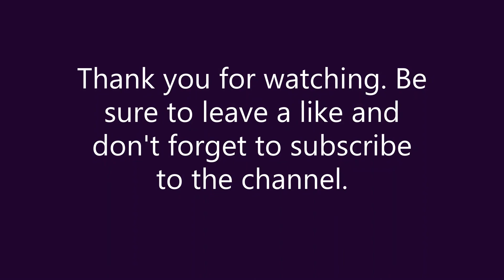Assemblies of God Sunday School Teaching #30 by Joseph Anyaoha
Hello, my name is Joseph Anyaoha. We have been teaching Sunday school lessons weekly through various radio stations in the southern eastern states of Nigeria. In 2014, God said to me to start teaching Sunday school lessons through the radio. Now we are in 4 radio stations including Aba, Umuahia, Calabar and Enugu starting this week. By God's grace this beginning of YouTube lessons will reach even more people around the world, to the glory of God. Watch and be blessed.